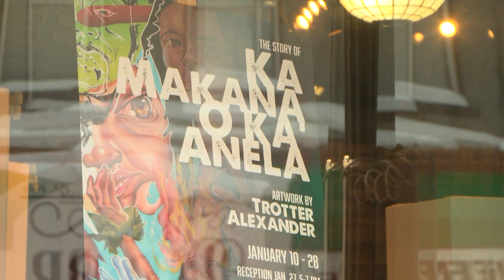In Focus: Chicago-Based Artist Depicts Experiences of Hawaii in Exhibit at Crossing Arts Alliance